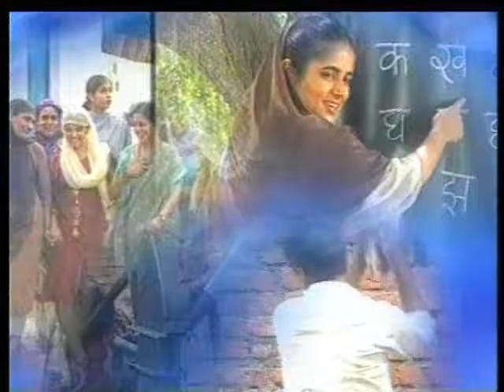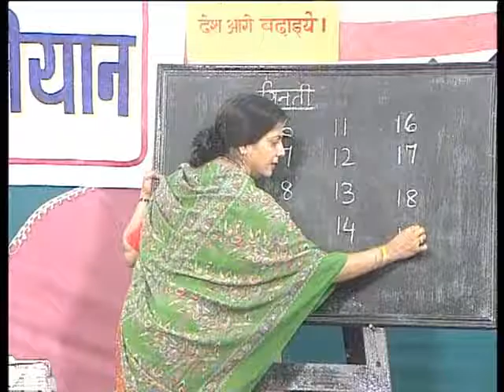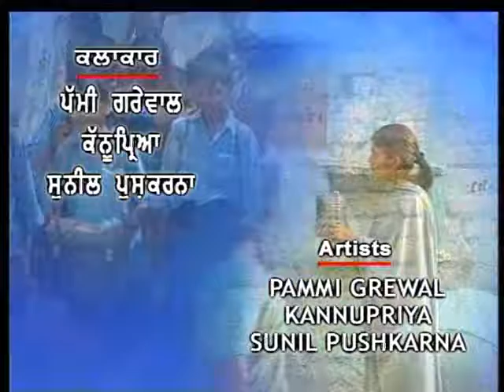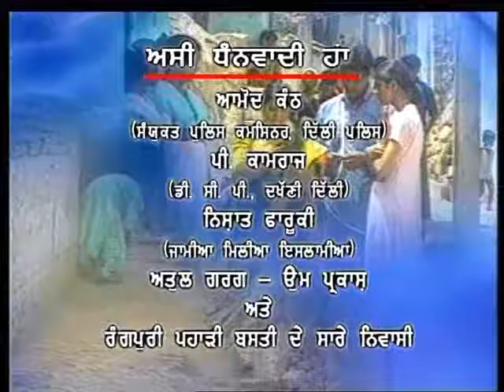Badleya Zamana Bhag 05 / बदलेया ज‌‌‌माना भाग 05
इस कार्यक्रम में राष्ट्रीय साक्षरता मिशन द्वारा बस्ती के लोगों को एड्स की जानकारी और पढ़ाई के महत्व के बारे में बताया गया है।